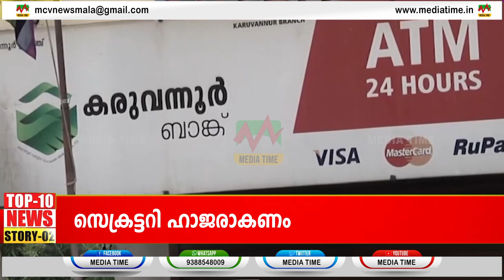Today's Highlights [ TOP10 HEADLINES ] 01-04-2024